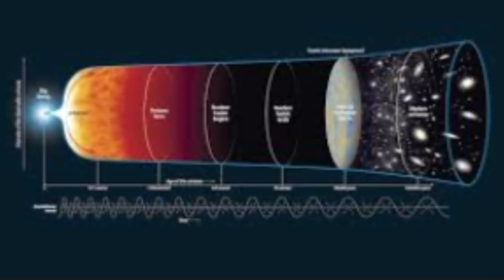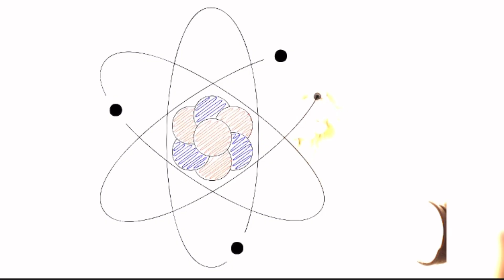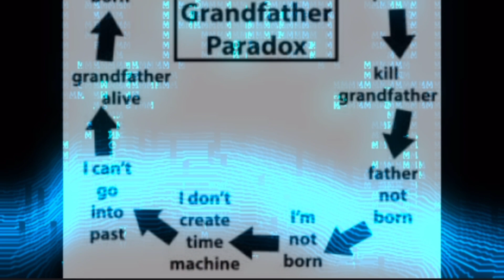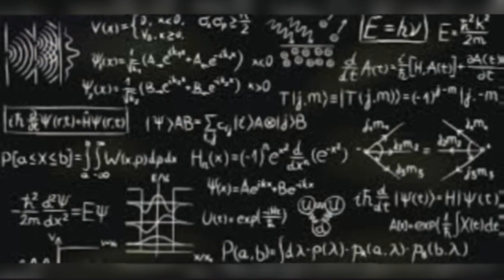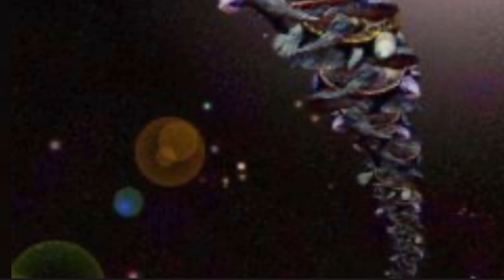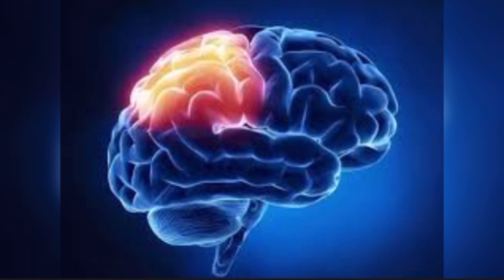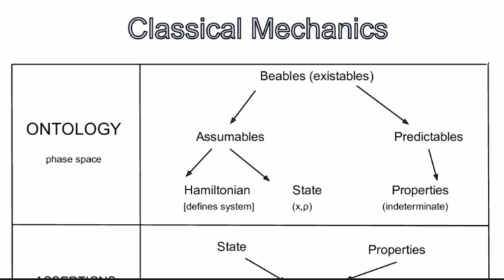10 Terrifying Paradoxes About The Universe That Are Probably True!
In the world of science, it goes without saying that the study of cosmology is truly baffling.  With the cosmos being so vast, we truly don't know the full extent of what lies in deep space. From scientists to physicists or even just your average space nerd, everyone seems to have a theory about why the universe is the way it is.

In today's video we'll be exploring some of the most outrageously bizarre theories about the universe,